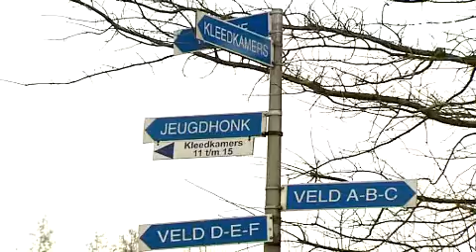Sliedrecht mag sportvelden niet verplaatsen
De gemeente Sliedrecht hoopt met de provincie Zuid-Holland toch nog een akkoord te bereiken over verplaatsing van de velden van voetbalvereniging Sliedrecht buiten de bebouwde kom. De velden liggen nu nog ingeklemd tussen de A15 en het spoor.